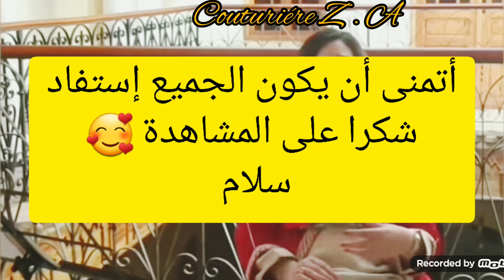تراث الجزائر🇩🇿على لسان المراركة🔥(الدليل منكم و فيكم زيدو قولو😏💥💪😉 القفطان،الموسيقى،الطبخ...)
مائة شخصية مروكية تؤكد أن فنون الحضارة مصدرها الجزائر 🇩🇿 (لباس،طرز،خزف،موسيقى،طبخ. )
أتمنى أنه أعجبكم الفيديو خلولي تعليقاتكم المحفزة
لا تنسو طقوس 😉 اليوتوب لتشجيع٢ي لأنزل لكن كل جديد
راسلوني على الأنستاغرام فضلا وليس أمرا